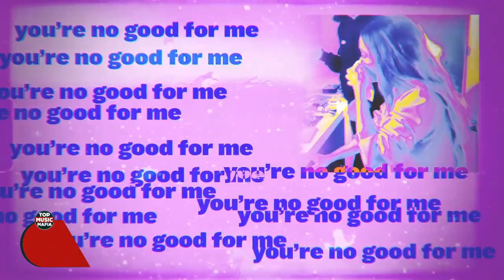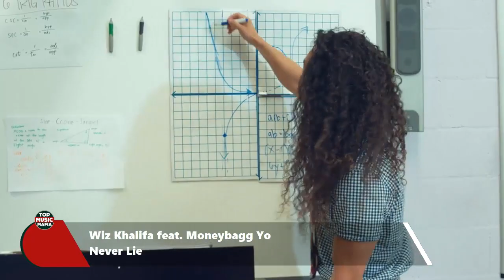Best New Songs of the Week - December 7, 2019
Best New Songs To Update Your Playlist (December 2019)
Top Songs December, 2019
New Songs December, 2019

Best Songs December, 2019

You can also find the Billboard Hot 100 Top 100 Songs of the week and Top 10 Songs of The Week on our channel, and we also upload the UK top 40 songs this week,for more new songs of 2019 and best songs of 2019 subscribre to our channel.

A collection of the top 20 best new songs for this week in USA, United Kingdom and Australia. We do our best to make quality videos that are family friendly and can be enjoyed by all family members including kids and younger audience.